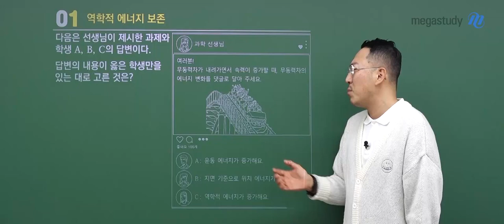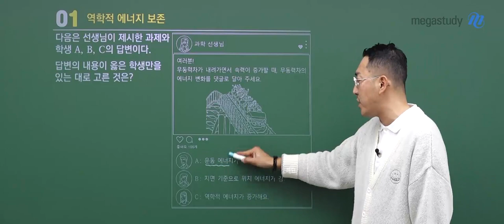[메가스터디] 통합과학 장풍 쌤 - 고1 3월 학력평가 통합과학 해설강의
2021년 시행된 고1 3월 학력평가
장풍 선생님의 통합과학 해설강의 중 일부를 공개합니다.

▶ 장풍 선생님의 해설강의를 확인하고 싶다면